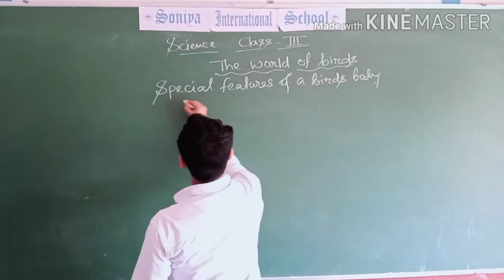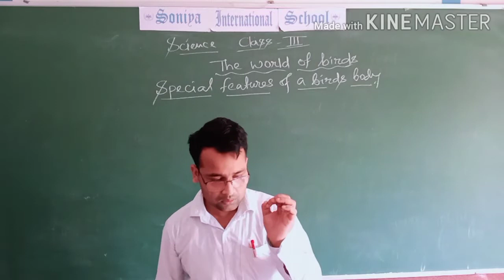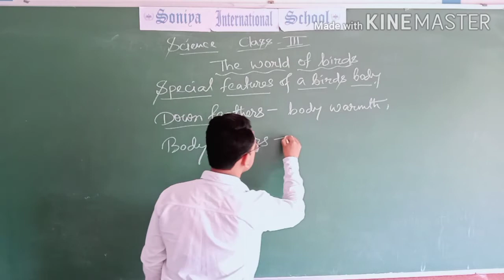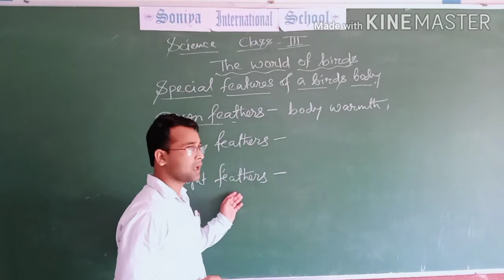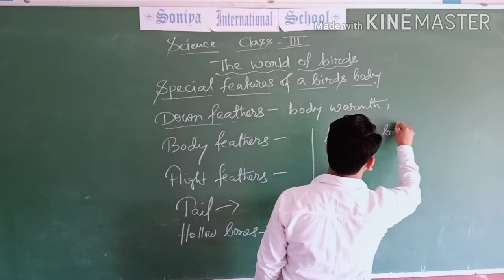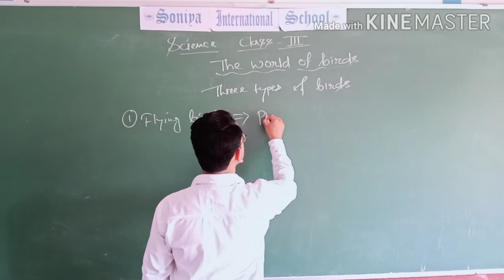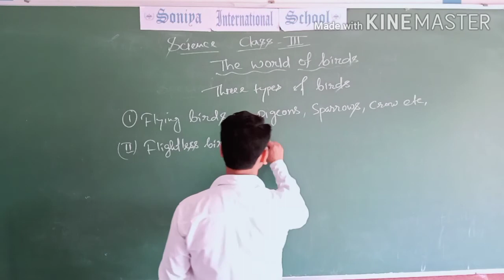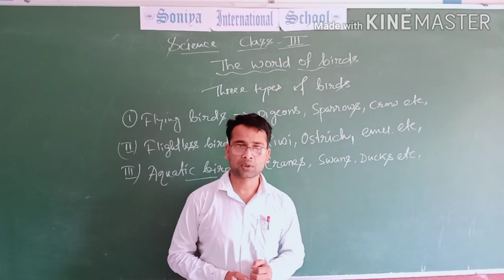The World of Birds, Part-I Class - 3rd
Subject : Science
Teacher : Mr. Kader Khan
Soniya International School online classes